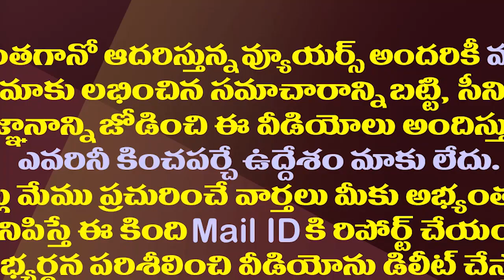వివాద గీతం.. ప్రజాసంఘాల ఎంట్రీతో మారుతున్న గీతం కథ| Complaint to the ED against the Gitam University